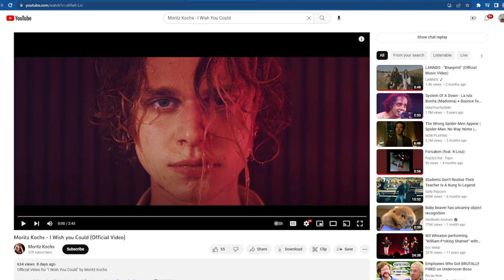MYNH: First Time Listening and Reacting to Moritz Kochs - I Wish You Could!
Director: Pana Costoglou
Co-Director: Moviemakingpeople, Moritz Kochs
Producer: Pana Costoglou, Moviemakingpeople, Floor6

Written by Moritz Kochs, Felix Reimann
Produced by Felix Reimann, Adam Piastowski